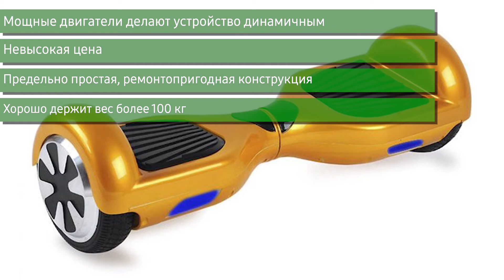Гироскутер/сигвей Smart Balance Wheel 6.5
Smart Balance Wheel 6.5